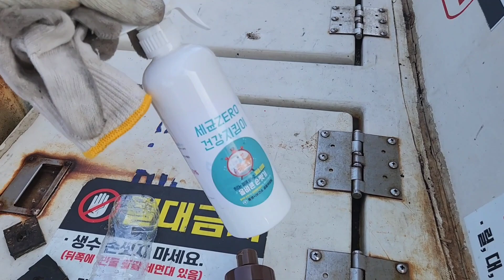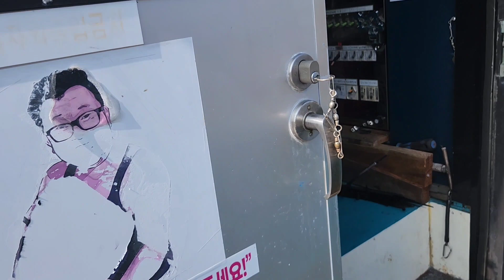통영갈치전문선사 빛구디호 복선장일상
이틀 쉬고  먼바다 갈치  낚시  나왔습니다

비도 안오고   날씨 너무 좋았습니다

목 금 일 부터 자리여유있습니다

왜 구디호 오는가
믿고 찿는 구디호

통영통영vvip15석.e편한
(줄싸움nono )(두벌치기ok)한번갈때 스트레스 없이 갈치낚시. 갑시다

---통영 빛 구디피싱 예약안내
■ 오시는길 : 경상남도 통영시 통영해안로 20
     지번.  당동 417